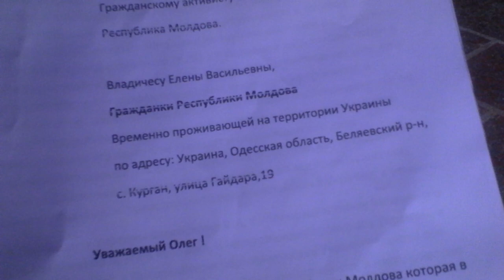O moldoveancă se judecă la Odesa 9 ani în aceeaşi instanţă (ru) - Curaj.TV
Soţul ei relatează că au vrut să implice în acest caz revoltător şi autorităţile moldoveneşti, dar au fost trataţi cu indiferenţă de-a lungul anilor. Ieri au mai dat o tură pe la reprezentanţa ONU, Guvern, Preşedinţie.
Aici se adresează preşedintelui Ukrainei, Volodimir Zelensky.
Cică în 2010 a avut loc un accident cu un scuter/moped şi un jeep, dosarul trenează de 9 ani în aceeaşi instanţă de la Odessa.